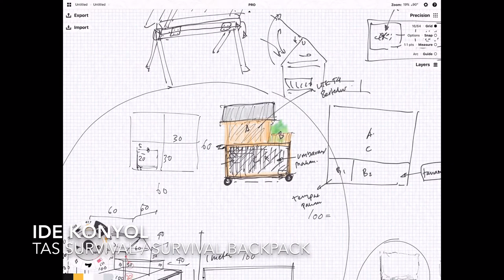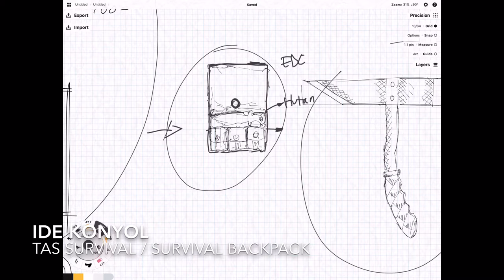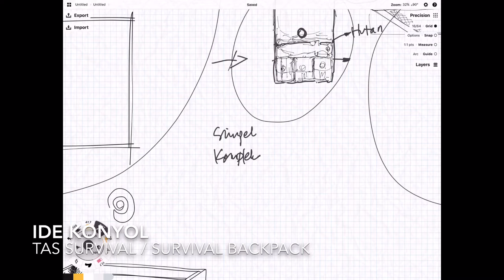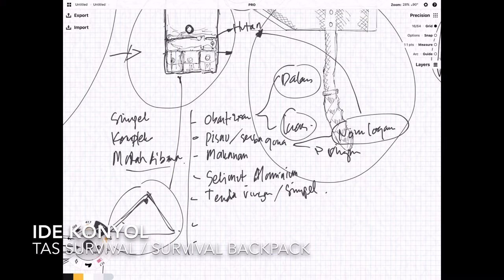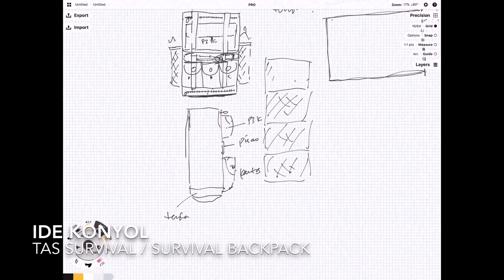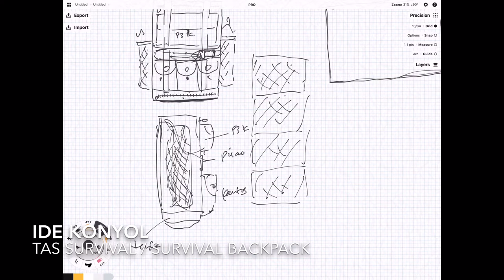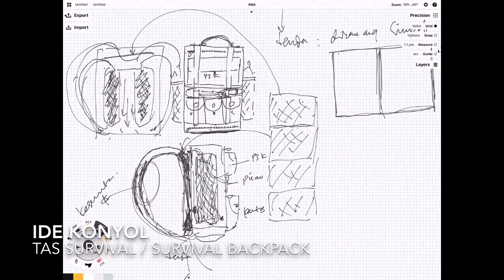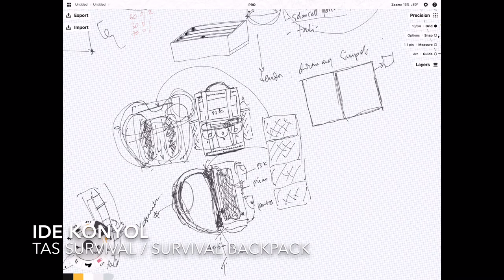Ide Konyol: Tas Survival / Survival Backpack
Bismillah
Kali ini share tentang ide tas survival
Tas yang dirancang sedemikian rupa, ringan, multi fungsi dan bisa diaplikasikan untuk survival

Alat Tempur:
Hardware:
- Ipad Pro
- Apple Pencil
Software:
- Concept